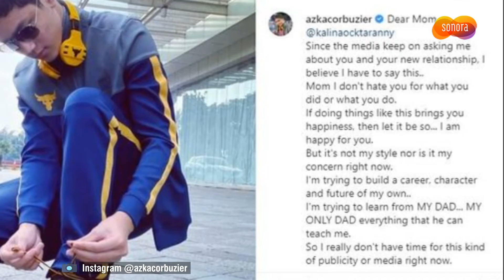Azka Unfollow Instagramnya, Begini Tanggapan Kalina Ocktaranny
Meski akun Instagram di-unfollow oleh sang anak, Kalina Octaranny mengatakan, hubungannya dengan Azka masih baik "Sampai saat ini, saya tidak ada masalah kok sama anak saya.

Kita masih WhatsApp-an segala macam," ungkap Kalina Ocktaranny saat ditemui di kawasan Tendean, Jakarta Selatan, Kamis (26/11/2020).

Mengenai pesan Azka terkait hubungannya dengan komedian Vicky Prasetyo, Kalina mengatakan hal tersebut tidak membuat hubungannya dengan sang buah hati renggang.

"Enggak (renggang), saya masih WhatsApp-an, masih baik," ucap Kalina Ocktaranny. Di sisi lain, Kalina Ocktaranny juga tidak mempermasalahkan Azka unfollow akun Instagram-nya.

Kalina Ocktaranny menegaskan, hal tersebut merupakan hak dari Azka untuk melakukan apa pun di media sosialnya.

Hanya saja, Kalina mengira unfollow yang dilakukan Azka merupakan bentuk ketidaksenangannya terkait hubungannya dengan Vicky Prasetyo.

"Kalau menurut saya sih Azka punya hak melakukan apa pun ya. Jadi kalau di-unfollow kan, diusia remajanya beliau dengan keadaan sekarang yang lagi ada, mungkin dia ada rasa ketidaksukaan atau apa," ungkap Kalina.

Namun, perempuan yang sudah pernah menikah sebanyak tiga kali itu mengatakan, sampai saat ini belum bertemu dengan Azka.

Kalina Ocktaranny mengatakan dalam waktu dekat ini akan bertemu dan berbincang santai dengan Azka.